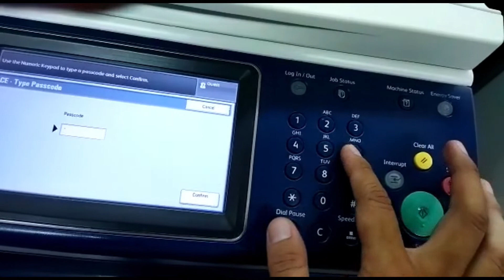cara seting IP address mesin fujixerox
cara set ip printer fotocopy AP/DC generasi III, IV  dan V